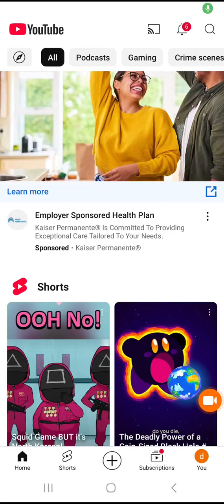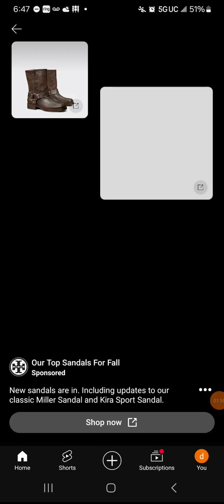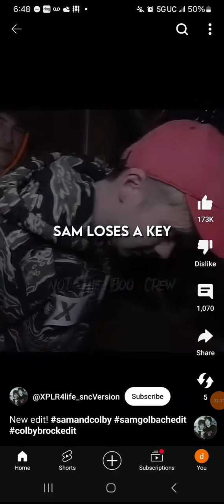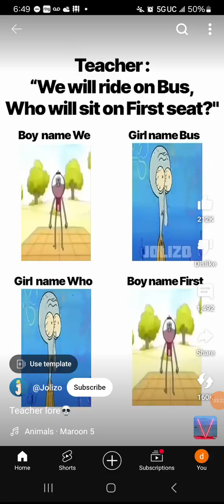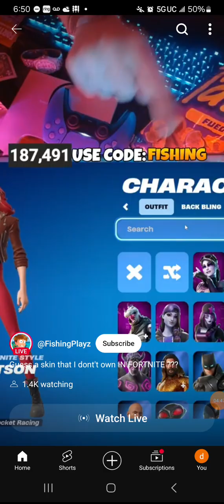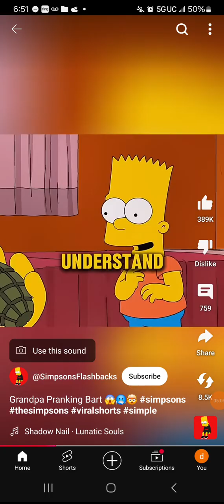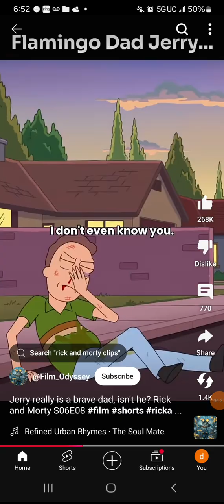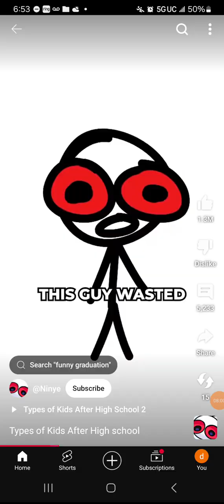October 16, 2024